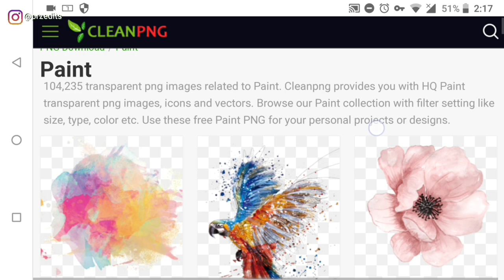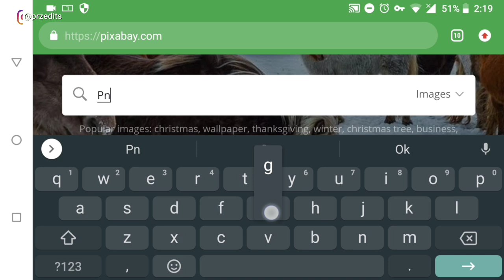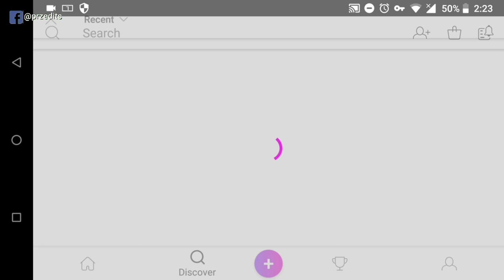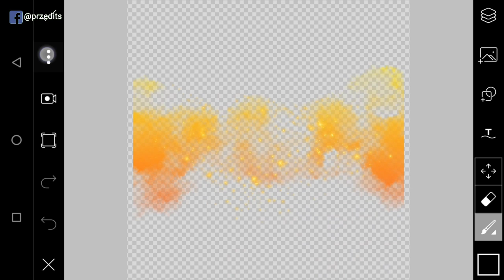PNG Download Trick For Editing From Picsart & Website | HD Quality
Assalam u alaikum everyone this is your most demanding video about PNG download and also i will show you how you can use picsart for this.

~~ VIDEOS ~~

~~ APPLICATIONS ~~